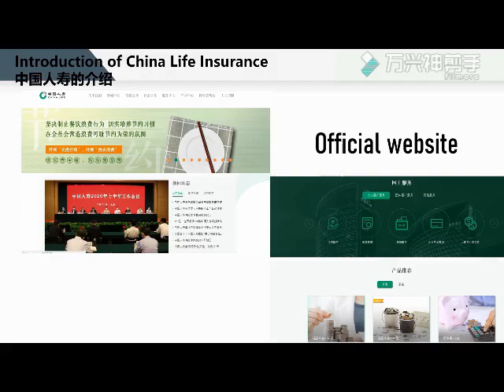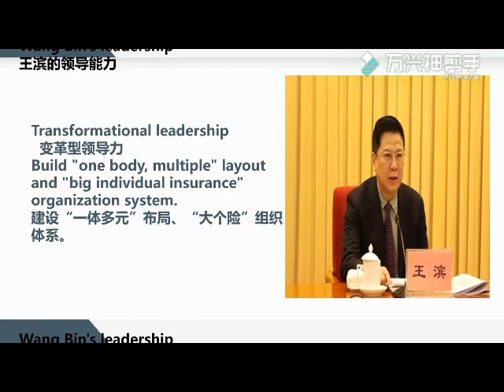Student Ad Showcase 197 China Life Overseas College Jimei University